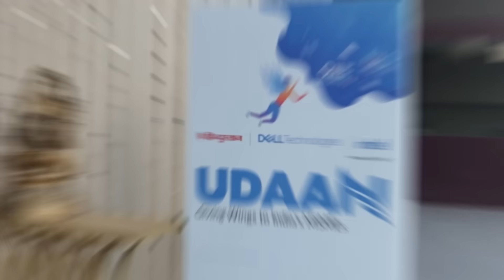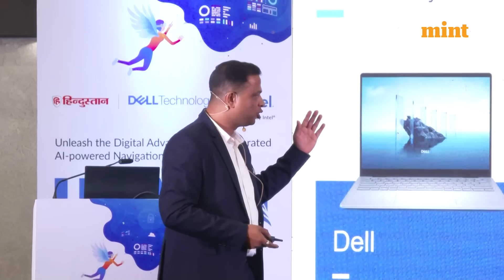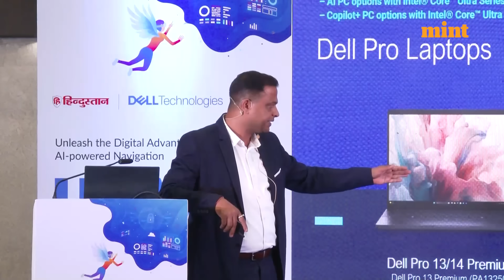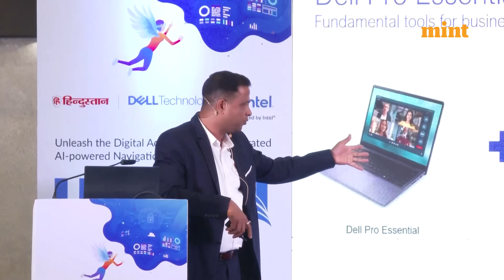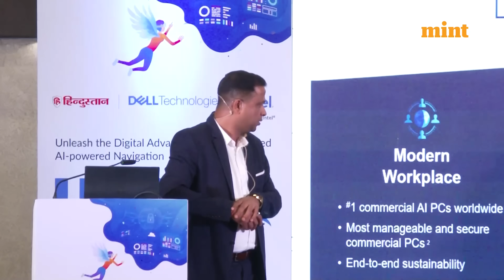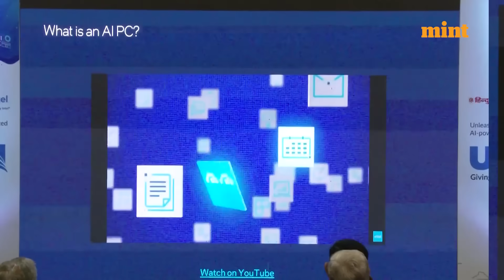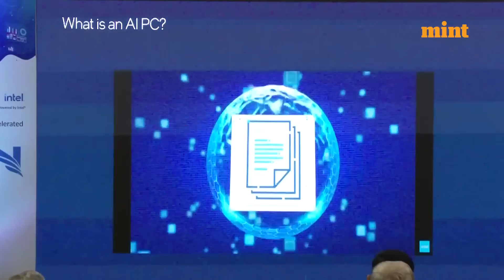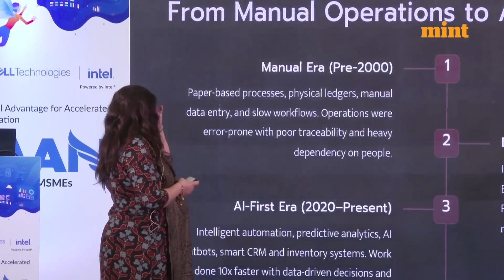UDAAN Gandhinagar: The Digital Advantage for India’s MSMEs | Dell Technologies, Intel and HT Media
UDAAN Gandhinagar— a national initiative designed to Unleash the Digital Advantage for Accelerated AI-powered Navigation for India’s MSMEs.

This edition brought together industry leaders, SMB innovators and technology experts for an evening packed with insights, learning and hands-on experiences.

In this video, you’ll see:  Keynote by Jay Dash, Country Marketing Manager, Dell Technologies India,  Power-packed workshop by Darshana Thakkar, MSME Transformation Specialist and Founder, Transformation - The Strategy HUB,  Open-mic “Ask the Expert” panel featuring Dell & Intel leaders.  The Dell Product Experience Zone.  Highlights of networking, knowledge-sharing & MSME success discussions.

HT Media, Dell Technologies and Intel have joined forces to empower MSMEs with practical digital tools, AI readiness guidance, cybersecurity awareness and scalable technology solutions.